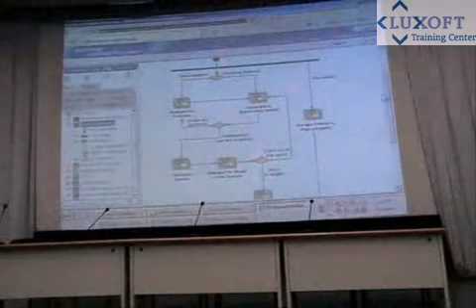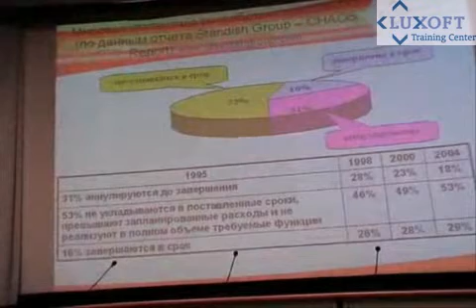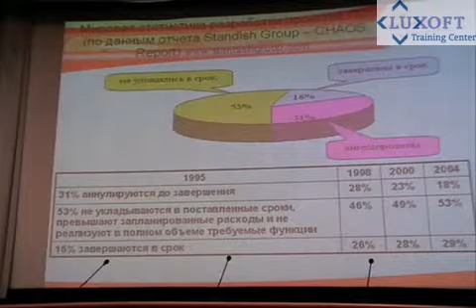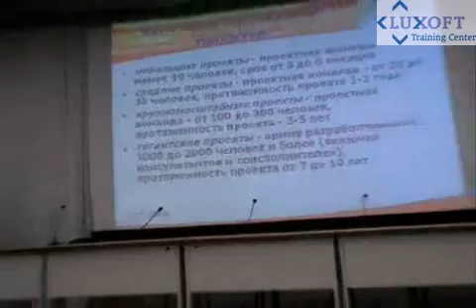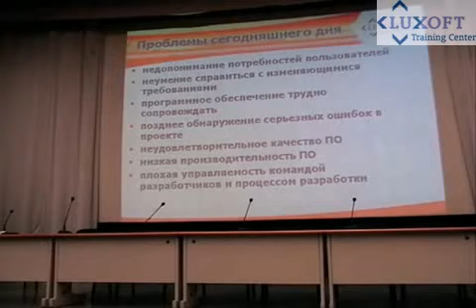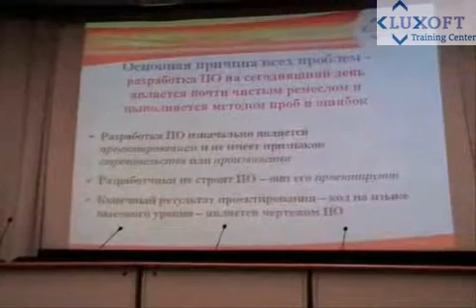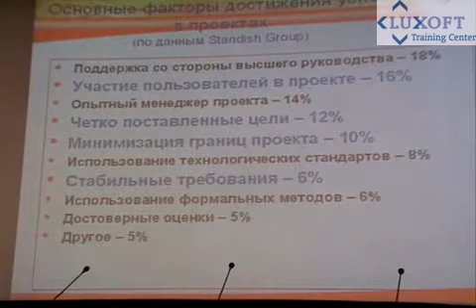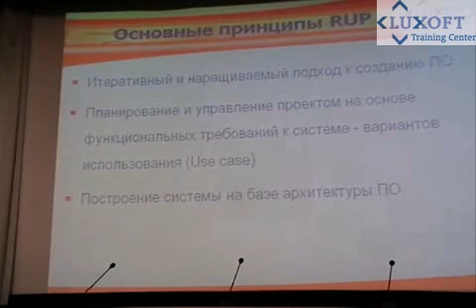Концепция системы. Основные принципы RUP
Кумсков Михаил "Концепция системы" - семинар.